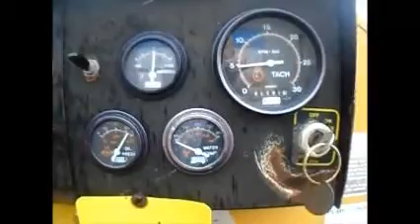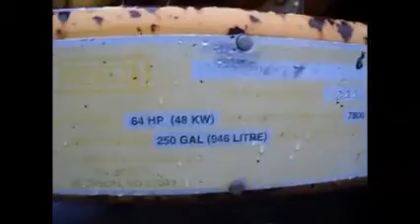GovDeals: Rosco RA 200 Asphalt Repair Machine - See Video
Rosco RA 200 Asphalt Repair Machine - See Video sold by Welland Corporation, ON on GovDeals.com